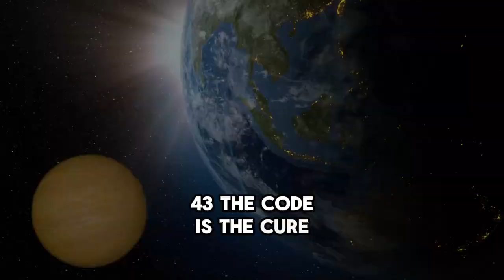THE MUSIC INDUSTRY IS ROTTING FROM THE INSIDE OUT - WELCOME TO 43 THE CODE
Welcome to 43 THE CODE.
In the shadows of the music industry, a sinister disease festers. Join the community at 43THECODE.COM and support independent rap today. Listen to unreleased music you cant hear anywhere else, with new drops every Saturday and chat in the private discord with members as well as underground rap artist.